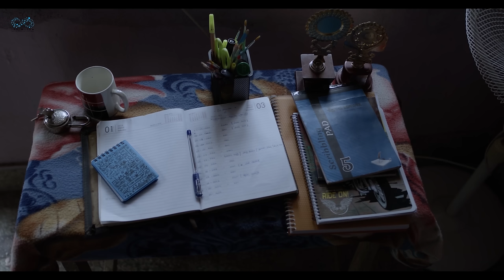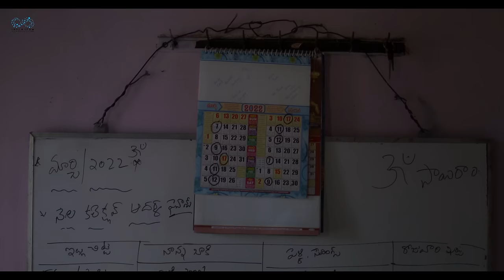Ala Sujatha Dariki Cherina Subramanyam Full Movie | Soniya Singh | Pavan Sidhu | Infinitum Media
"Ala Sujatha Dariki Cherina Subramanyam" is a Telugu Movie featuring Soniya Singh & Pavan Sidhu as leads.

Cast:
Pavan Sidhu, Soniya Singh, Ajay, Vedavathi Peddolla, Dhana Balla, Nikhil Lakshman, K  Siva Prasad, PRK Rao

Written & Directed by: Sunny Sanjay

DOP: Seshu Raj Daddala

Sujatha-Subramanyam title song
Violin: Hemanth Kashyap
Singers: Shriya Ponduthi, Harini Darbha
Flute: Poornima Krishna Emani
Mandolin: Saiganesh
Mix and mastering: Ravi Cherukuri

Editing & DI: Nani Lukka
Associate Editor: Dharanidhar

SFX: Manideep

Title Animation: Pavan Kumar konte

Publicity Designer: Nikhil Chotu

Co-Director: Shanmukh.D

Focus Puller: Bharath
Operative Cameraman: Jay Chandra
Associate cameraman: Tarak

Line Producer: Anish Reddy, Mohan, Pavan

Executive Producer: Chandu JC

Creative Producer: Sathwik G Roy